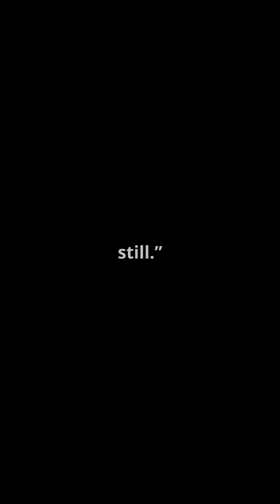The Birth of the Camera: A Journey Through Light and Time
Discover the captivating journey of the camera, a technological marvel that has evolved for centuries! From the ancient principles of the camera obscura, first noted by Aristotle and Alhazen, to the groundbreaking achievements of Joseph Nicéphore Niépce in 1826, we delve into the origins of photography. Witness how Niépce captured the world’s first photograph on a pewter plate, paving the way for Louis Daguerre's revolutionary daguerreotype in 1839, which transformed how we see time and reality. Join us as we explore this fascinating weave of insights and innovations in just 60 seconds!